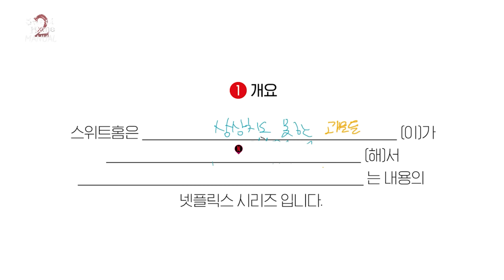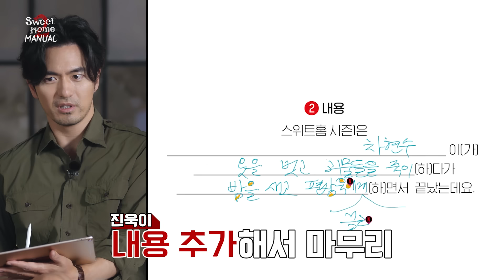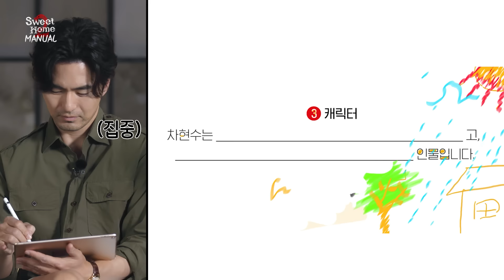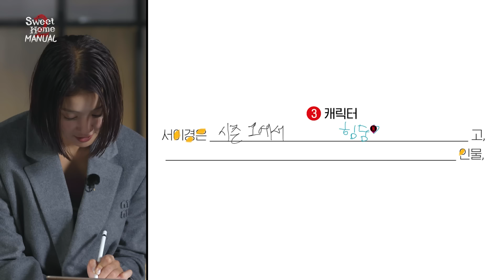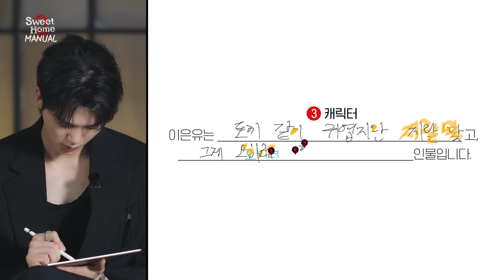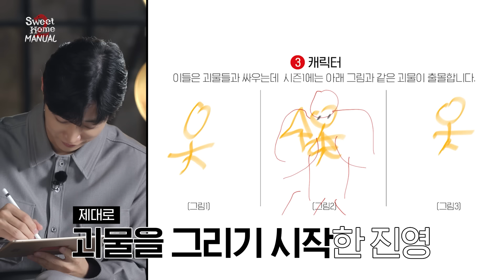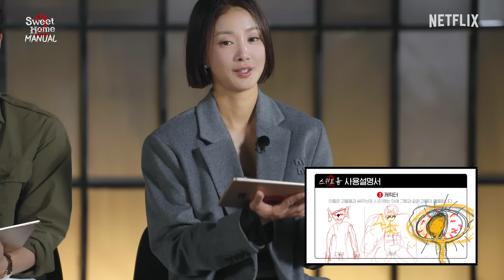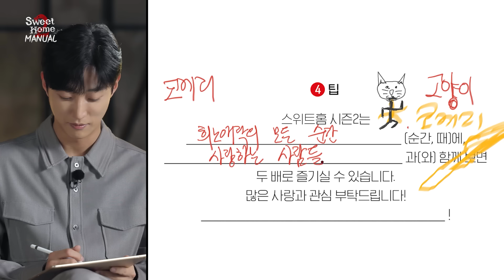The most BIZARRE viewing guide to Sweet Home S2. Watch with your cat and elephant(?) | Netflix [EN]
The stars of SWEET HOME Season 2 use random words to create a viewer's guide. Watch as they put their literary and artistic skills to the test to come up with the most logical and hilarious scenarios describing the action horror series.